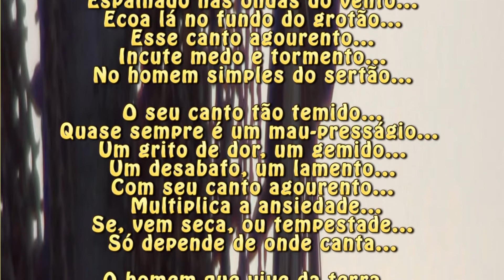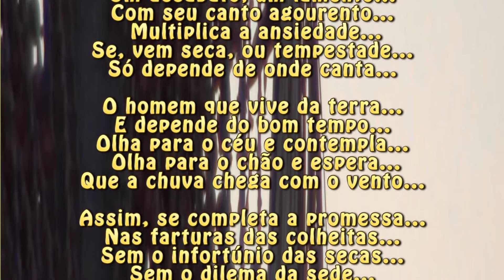O ACAUÃ e seu CANTO MISTERIOSO (HERPETOTHERES CACHINNANS) LAUGHING FALCON, Um dedo de prosa caipira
Acauã. Nome Científico: Herpetotheres cachinnans, Nome em Inglês: Laughing Falcon. Classe: Aves, Ordem: Falconiformes, Família: Falconidae. Ave sem dimorfismo sexual. Conhecido também por: Macauá, Acanã, Cuã, Cauã, Uacanã, Macaguá e Gavião-cova-caiu. Alimentação: Lagartos, morcegos e cobras e parasitas do gado doméstico. Distribuição Geográfica: Ocorre em todo o Brasil e também do México à Argentina.

💬 Você já ouviu o chamado do Acauã? Dizem que seu canto está ligado a lendas e mistérios... Comente abaixo o que acha dessa ave incrível!

💬 Você já leu alguma poesia caipira feita para homenagear esse belo pássaro?